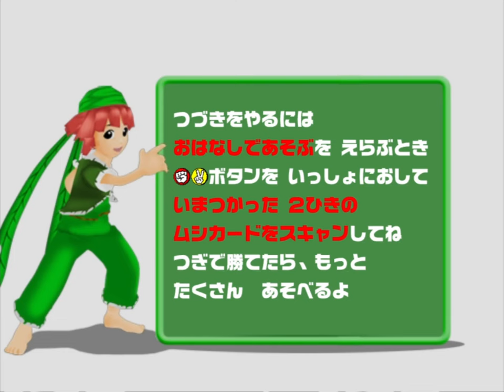[アーケード] 甲虫王者 ムシキング アダーの計画編2 - アクティオンゾウカブト X ギアスゾウカブト｜MEGASOMA戦車｜Mushiking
MEGASOMA戦車 - ゾウカブトコンビ
No.019 Actaeon Beetle - つよさ 200
[南米の巨人]
アクティオンゾウカブト 亞克提恩大兜蟲 / 阿克達巨獨角仙 (Megasoma actaeon)
超必殺技 : ガンガンスマッシュ 猛烈狂打 (Banging Smash)
新超必殺技 : サマーソルトプレス 泰山壓頂 (Somersault Press)

No.055 Gyas Beetle - つよさ 160
[リオの魔術師]
ギアスゾウカブト 蓋亞斯大兜蟲 (Megasoma gyas)
超必殺技 : バーニングバースト 烈火爆攻 (Burning Burst)

VS

メンガタクワガタ Humorous Stag-beetle
ケンタウルスオオカブト Giant African Beetle
アルキデスオオヒラタクワガタ Alcides Stag-beetle
オウゴンオニクワガタ Golden Stag-beetle
ヘルクレスオオカブト Hercules Beetle

Game ゲーム : 甲虫王者 ムシキング Mushiking [SEGA]
[非公式 Fanmade] 編集 & ゲームプレイ : 極限甲虫 ExtremeTourname

 [アーケード] 甲虫王者 ムシキング Mushiking
Beetle Fighting Arcade Game - Mushiking : The King of Beetles Gameplay
甲虫王者 ムシキング Mushiking アーケード 2003~2007 (アダー登場編、復活の森編、アダーの計画編、2006セカンド、アダー完結編) SEGA
Emu with Flycast

甲虫王者ムシキング / Mushiking / 甲蟲王者 [Game by SEGA]

SEGA と ムシキングチーム、ムシキングをこの世界に持ってきてくれていつもありがとう!!